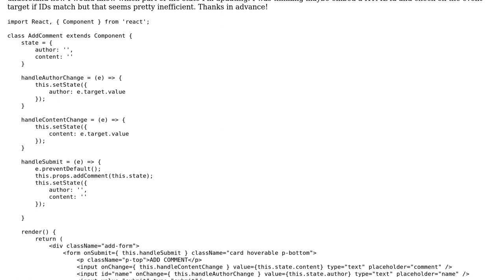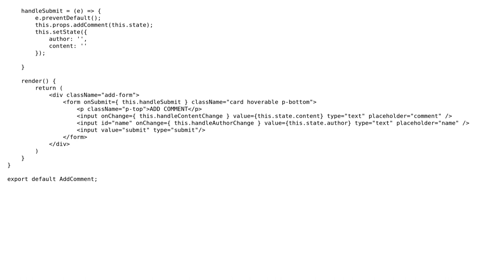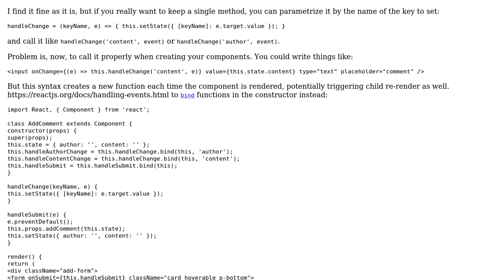Code Review: How to set state of multiple properties in one event handler (React)?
With thanks & praise to God, and with thanks to the many people who have made this project possible! | Content (except music & images) licensed under CC BY-SA | Music | Images & others | With thanks to user SAM OnELA user durandamien1997 user 301_Moved_Permanently and the Stack Exchange Network Trademarks are property of their respective owners. You are responsible for your own actions.